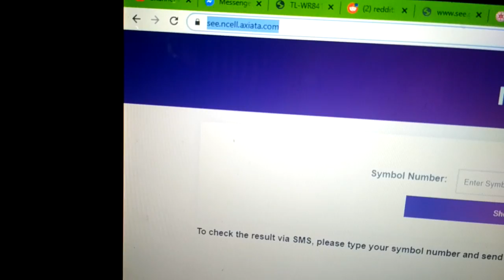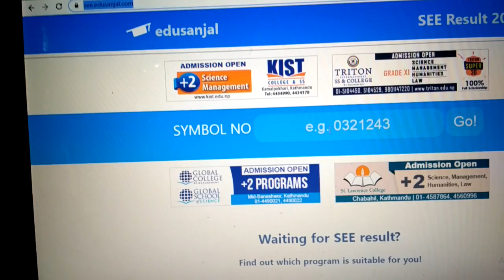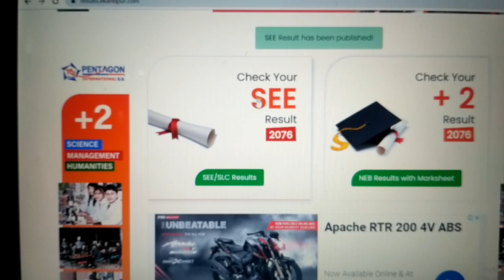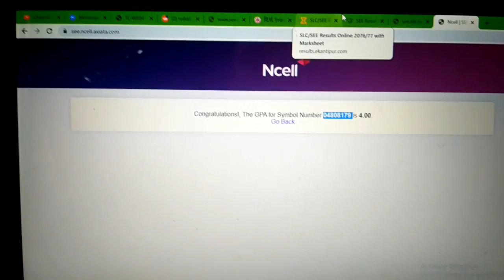Nepal 2076 SEE Result has Published - Check You Result Online Now - Covid19 See Batch Nepal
I have made a Short Tutorial Video for checking SEE result which can be checked by online.
Nepal 2076 SEE Result has Published - Check You Result Online Now

How To Check SEE Result 2077 with Mark sheet In Nepali | SEE Result With mark Sheet
site

Sms Bata Herne Tarika
Get SEE (SLC) exam results directly on phone!

Type SEE (space) Symbol-Number and Send SMS to 35001